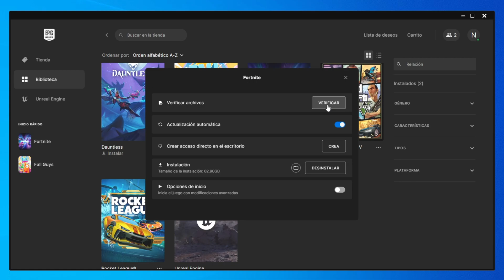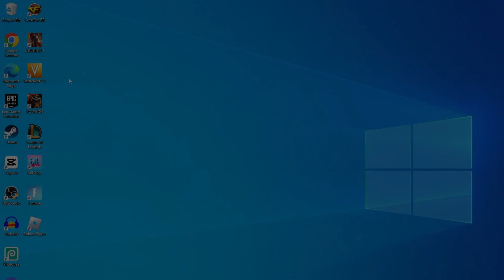Cómo Arreglar Fortnite Que No se Inicia en la PC | Nueva temporada (2024)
► En este video muestro 5 soluciones para solucionar el error de Fortnite no abre. En este video te muestro cómo arreglar Fortnite que no inicia en PC en 2024 (nueva season)

📋 Capítulos:

0:00 | Introdução
0:05 | Primera solución
0:26 | Segunda solución
0:35 | Tercera solución
1:02 | Cuarta solución
1:25 | Quinta solución